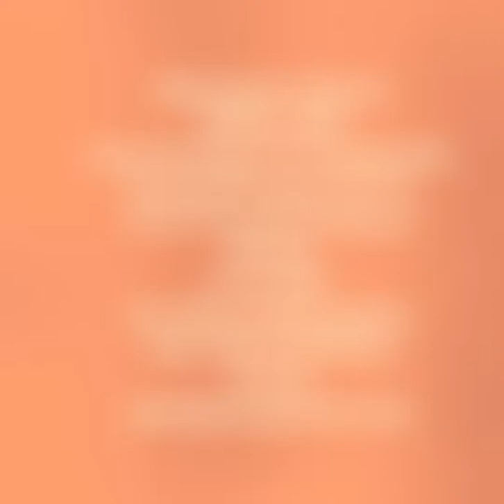Pharmacy , Paramedical , medical colleges in Tamilnadu India